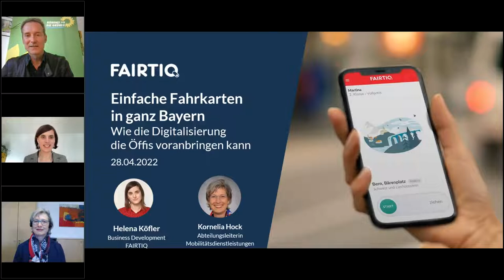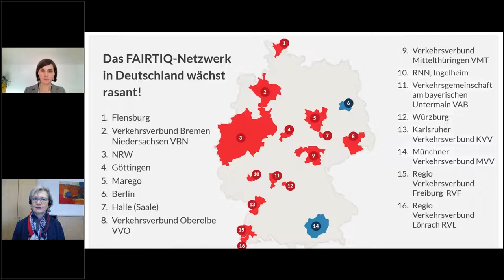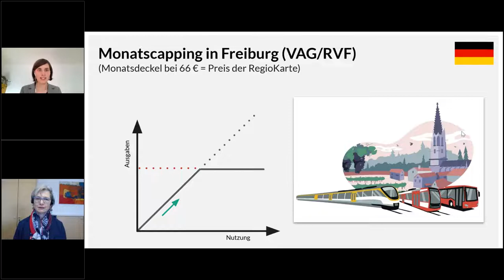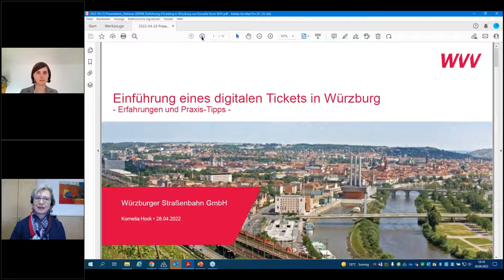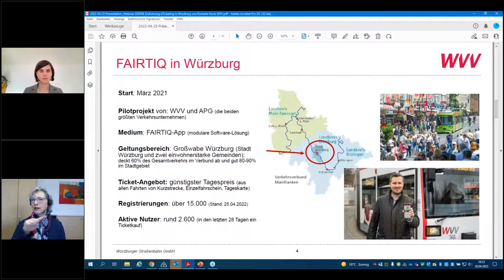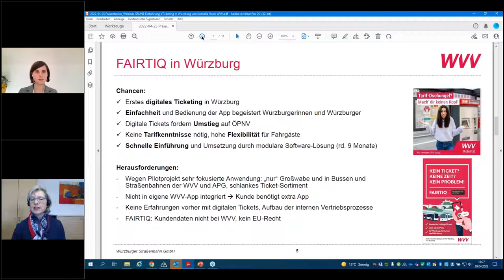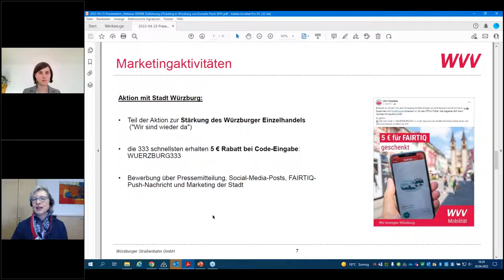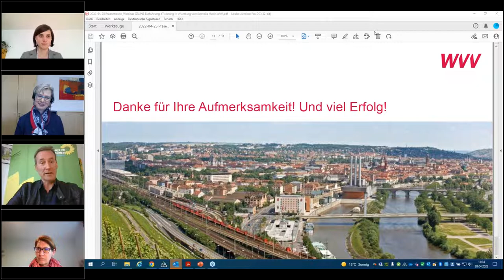Einfache Fahrkarten in ganz Bayern: Digital mit einem Klick - Webinar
Begrüßung und Einleitung [00:00]
Input von Frau Köfler [03:47]
Input von Frau Hock [15:08]
Fragen und Diskussion [31:41]

In vielen Städten kommt es einer Herausforderung gleich, das passende und günstigste Ticket für die geplante Fahrt zu finden: der öffentliche Personennahverkehr (ÖPNV) in Bayern ist derzeit ein wahrer Tarifdschungel. Eine digitale Methode zur Vereinfachung ist das sogenannte „Check-In-Be-Out-Ticketing (CiBo)“, das mit nur einem Klick auf dem Smartphone den Fahrkartenkauf erlaubt. Eine komplizierte Ticketauswahl wird überflüssig. Das spricht gerade diejenigen an, die nicht so viel öffentlich fahren, und kann ein Einstieg zu mehr ÖPNV-Nutzung sein.

Warum bietet „CiBo“ gerade in Bayern als schnelle Vorstufe zu Verbunderweiterungen so viele Chancen und Potenziale? Welche Mehrwerte abseits des reinen Vertriebskanals bietet ein solches Ticketing?

Am Beispiel der erfolgreichen Partnerschaft der Würzburger Straßenbahn GmbH, einem Tochterunternehmen der WVV Würzburg, mit dem Dienstleister Fairtiq zeigte das Webinar auf, wie das Projekt rasch in die Umsetzung gehen konnte und welche Kommunikations- und Marketingaktivitäten den Erfolg abrundeten.

Bei Dr. Markus Büchler, MdL, waren zu Gast Kornelia Hock, Leiterin der Abteilung Mobilitätsdienstleistungen Marketing/Vertrieb bei der WVV-GmbH und Helena Köfler, Business Development Manager bei Fairtiq.